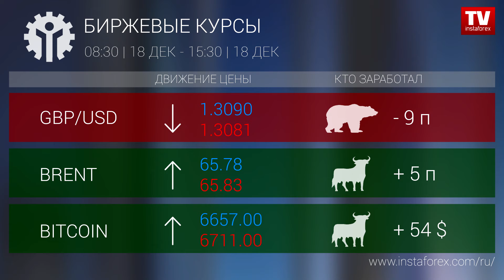Кто заработал на Форекс 18.12.2019 15:30